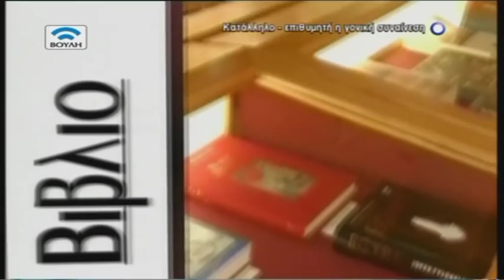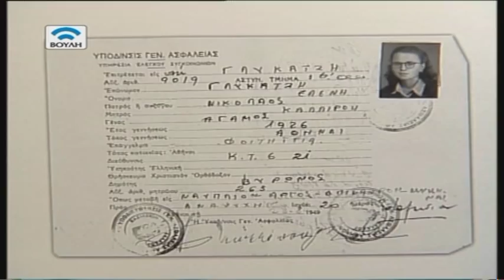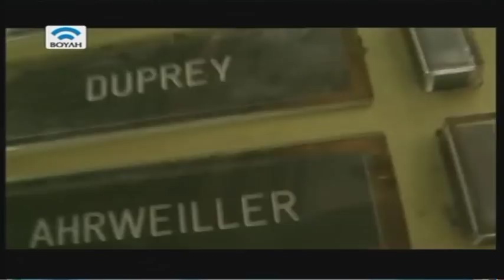Ελένη Γλύκατζη - Αρβελέρ (Συνέντευξη Α' Μέρος)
Μια συνέντευξη της Ελένης Γλυκατζή - Αρβελέρ στην Άντζελα Τσιφτσή.
Από την εκπομπή «Πολιτιστικό Ημερολόγιο»

Παραγωγή: Βουλή – Τηλεόραση 2008